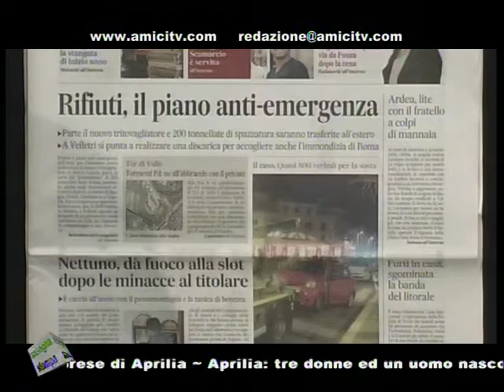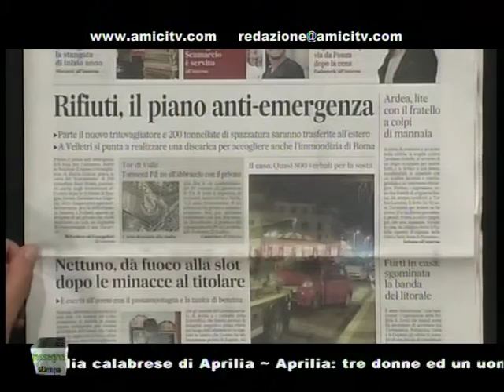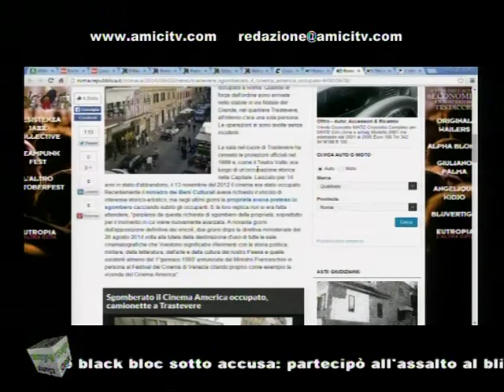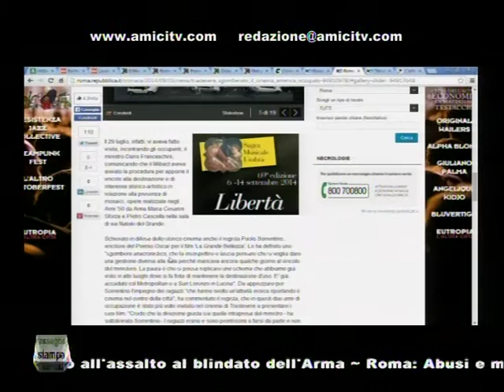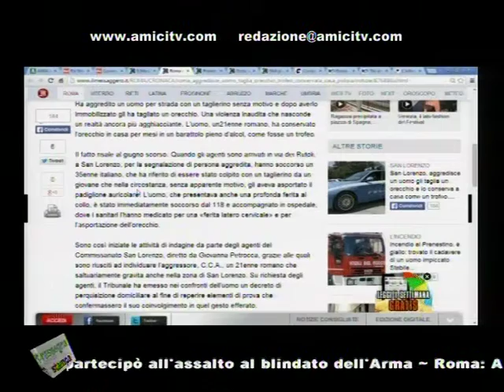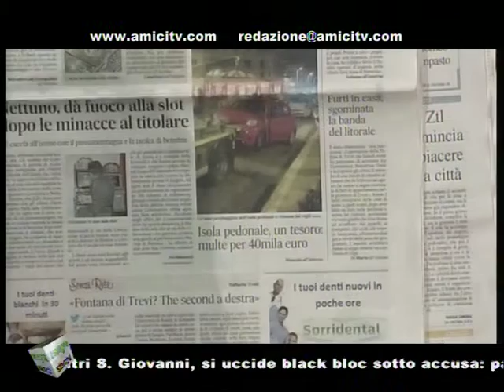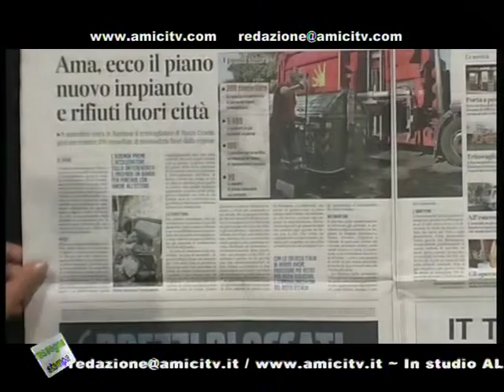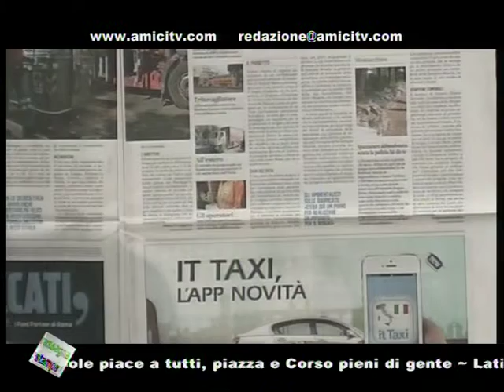PAUSA CAFFE POMERIGGIO 00324 03